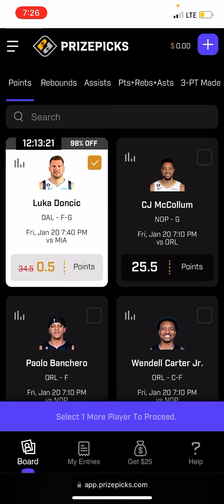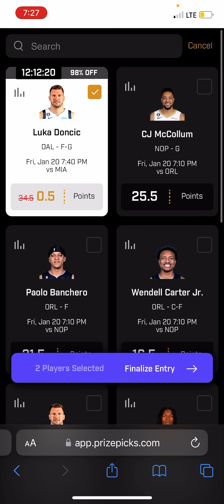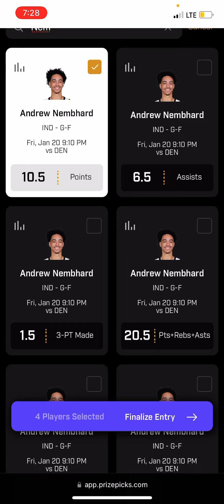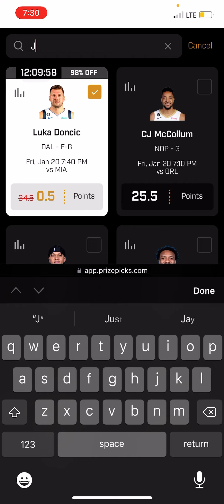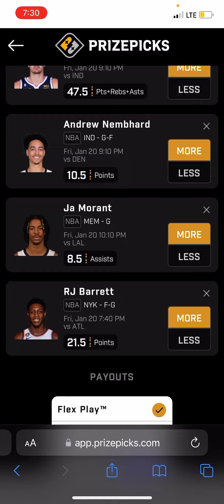NBA PRIZEPICKS FRIDAY 1/20/2023: 6 FLEX PLAYS!